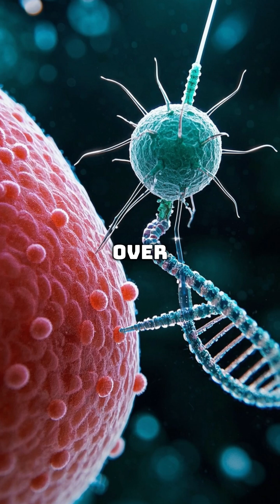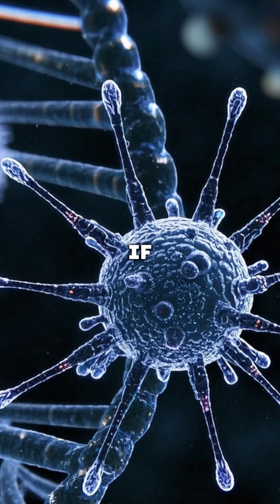The Earth’s Secret Killer!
🦠 Have you ever heard of the deadliest creature on our planet? It’s not a dinosaur or a shark—it’s the bacteriophage!

These tiny viruses outnumber every other life form and have been waging a silent war for billions of years. They inject their DNA into bacteria, hijack them, and burst out hundreds of phages at once.

But here’s the twist: scientists are turning these microscopic assassins into our allies against antibiotic-resistant superbugs! Could phages be the ultimate cure? 🌟